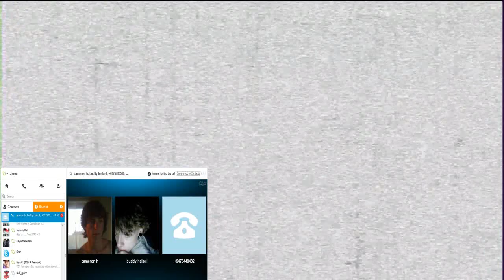TGJ Prank Calls - Episode 1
First ever Prank call video so please guys no hate! :)
So yeah please make sure that you guys know THIS IS A JOKE and a PRANK! Keep that in mind.

- PSN: Im_Vitality
- WoW: Vitality, Server: Aman-Thul Alliance
- Steam: imcynical
- Minecraft: Cynnnical